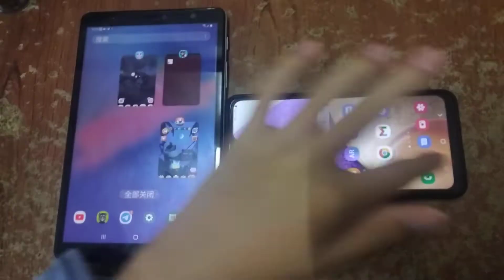My Talking Tom 2 & Talking News Echo 1538